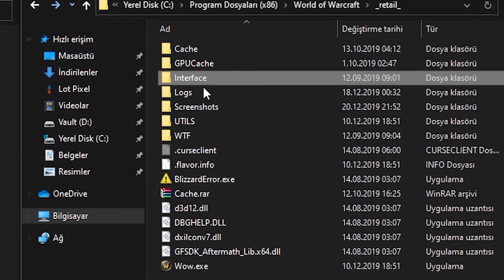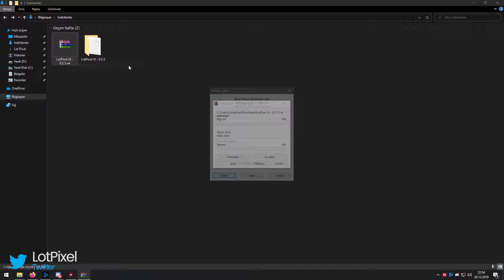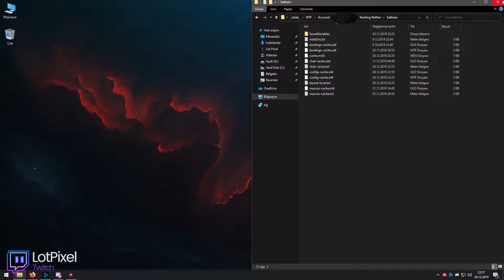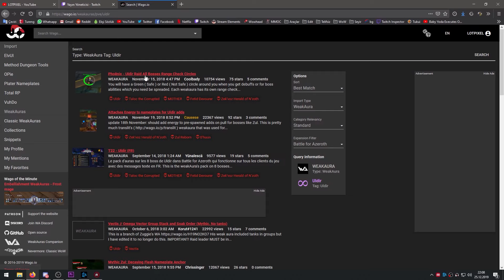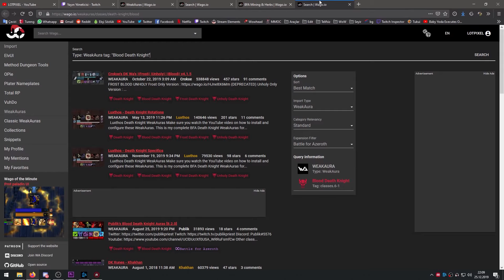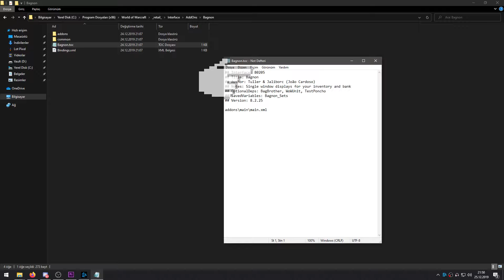ElvUI, WeakAuras ve dahası! Eothain'in Hazır Addon Dosyaları ve Kurulumu!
Selam dostlar,

Kullandığım tüm addonları tek tek anlatmaktansa; hazır dosyalarıyla beraber, yapabileceğiniz minimal değişiklikleri yer verdiğim bu video umarım işinize yarar. Tüm ayarları tek tek anlatmak imkansız olmasada gereksiz zira şu verdiğim hazır ayarlardan değiştirmek istediğiniz 1-2 şey olacaktır, fazlası size kalmış.

Tüm dosyaları Discord kanalında bulabilirsiniz.

UYARI: WTF klasörünün içerisinde bulunan bir kaç dosyanın adında 'macro' yazdığını görebilirsiniz. Eğerki verdiğim dosyalarda bulunanla kendinizinkini değiştirirseniz macrolarınız silinecektir. Bunun olmasını istemiyorsanız eğer bu macro dosyalarını almamanız yeterli olacaktır.

 Her türlü sorunuzu buradan, yayınlarda yada Discord sunucumuzdan sorabilirsiniz.

 Kendinize iyi bakın, iyi oyunlar dilerim. ^^

Soru ve önerilerinizle kanala şekil verip, bir sonraki videonun temasını belirleyebilirsiniz!

Sosyal medyada takip edip yeniliklerden haberdar olabilirsiniz ^^

Desteklerinden ötürü Blizzard Türk'e teşekkürler ^^

(TR) Kullanılan tüm kaynakların hakkı Blizzard Entertainment'a aittir.
(ENG) All footage used in the video is copyrighted by Blizzard Entertainment.

If you have any issue please contact via e-mail before taking any action.